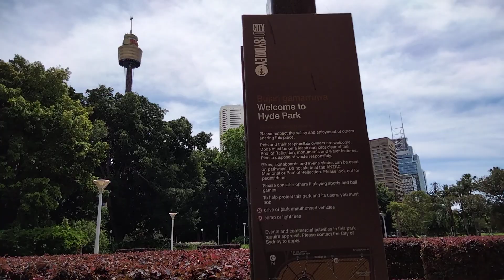🇦🇺 Hyde Park Walk part 1